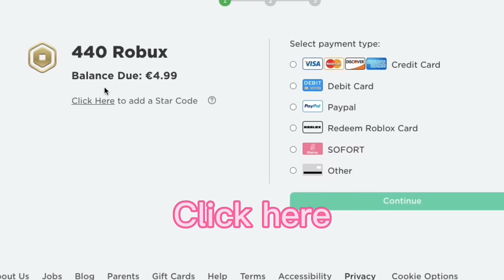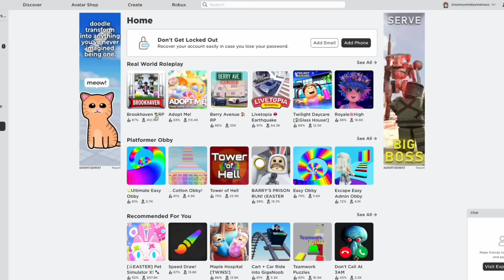I Pretended To Be An Impersonator Of Myself But Then THIS HAPPENED In Adopt Me.. *SHOCKING*